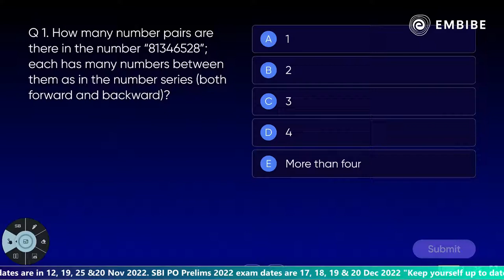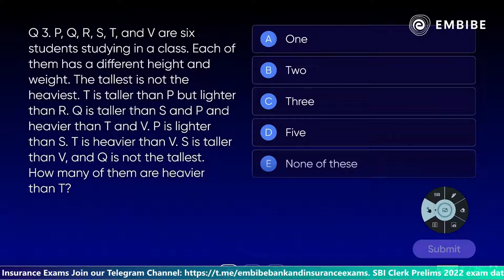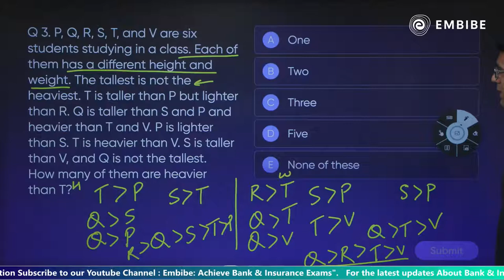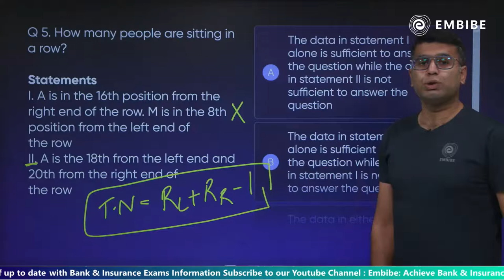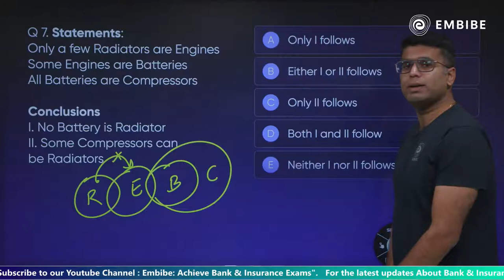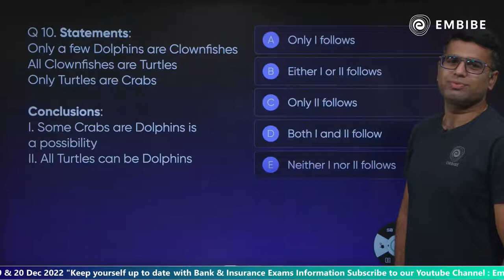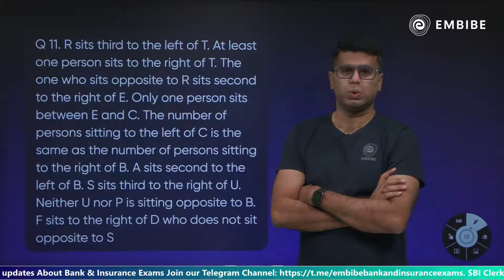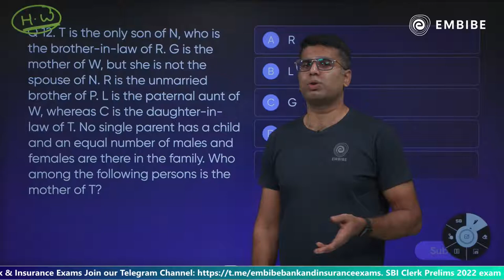SBI PO Pre 2022 | Reasoning Most Expected Questions | Part-2 | By Kartik Sir | Embibe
This is a live class on "SBI PO Pre 2022 | Reasoning Most Expected Questions" on Bank & Insurance YT Channel. In this session, Kartik Sir will discuss the most important questions of reasoning for SBI PO Prelims 2022 exam.

This session will help you in improving your Reasoning preparation in order to achieve a high score in SBI Pro Prelims exam 2022.

00:00 Introduction to Session
01:03 Number Series
04:14 Alphabetical Series
07:53 Sequential Puzzle
16:36 Data Sufficiency
22:22 Direction Sense
28:03 New Pattern Based Syllogism
39:11 Two Row Based Sitting Arrangement
49:23 Homework
50:21 Embibe App
50:43 Telegram Channel
50:55 End of Session